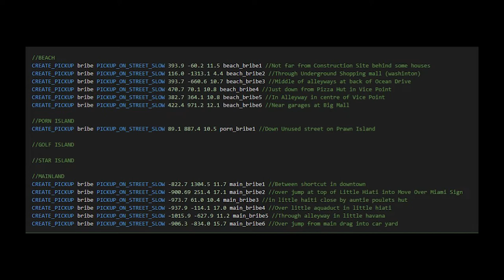GTA Trilogy REMOVIDO do PC, Falhas e mais falhas da Rockstar